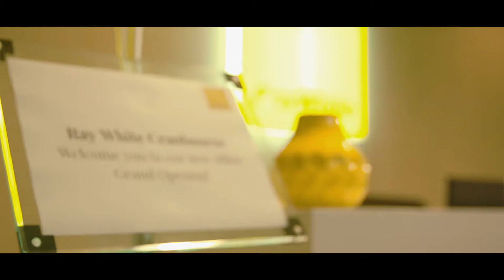Ray White Cranbourne - Bakewell Street Grand Opening